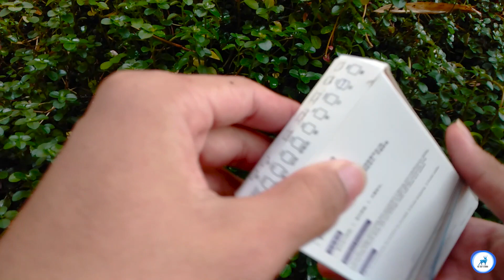Aliexpress New Items Unboxing | Best Items Unboxing | Tech Gadgets | Low Price Best Items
This video shows the unboxing of valuable items imported from Aliexpress. Useful items can be found here. Watch the video and have fun

Best Gadget
D13
D13 Smart
D13 smart watch
Smart watch
Smart bracelet
D13 bracelet
Aliexpress
New User Offer
Best product
Decoration
Lights
Online buy
Best Online Products
Low price products
Best products online
Aliexpress products
How to
How to buy
How to buy online
Online products
Best aliexpress products
How to buy products
Review
Best unboxing
Unboxing
Aliexpress item unboxing
Trending
Trending video
Best Gadget
Aliexpress
New User Offer
Best product
Decoration
Lights
Online buy
Best Online Products
Low price products
Best products online
Aliexpress products
How to
How to buy
Online products
Best aliexpress products
Review
Best unboxing
Unboxing
Aliexpress item unboxing
Trending
Trending video